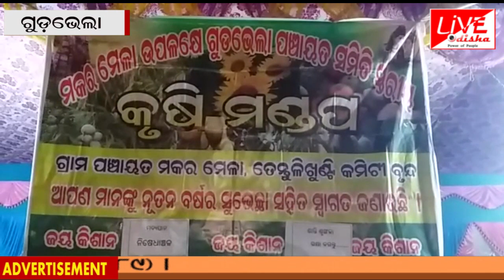GUDBHELA : ୫୩ତମ ମକର ମେଳାରେ-କୃଷି ପ୍ରଦର୍ଶନୀ ଉଦଘାଟିତ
ଲାଇଭ୍ ଓଡିଶା ନ୍ୟୁଜର ବିିଭିନ୍ନ କାର୍ଯ୍ୟକ୍ରମ (ଆମ ସରପଞ୍ଚ, ବ୍ୟକ୍ତିତ୍ୱ, ଓଡ଼ିଶା ଦର୍ଶନ, ମୋ କାହାଣୀ, ଲେଡି ଲିଡର, ବଣମଲ୍ଲୀ, ଆମରି ନେତା, ଯୁବ ନେତା, ନୂଆ ନେତା ନୂଆ କଥା)ପାଇଁ ଆମ ସହ ଯୋଗା କରନ୍ତୁ ।